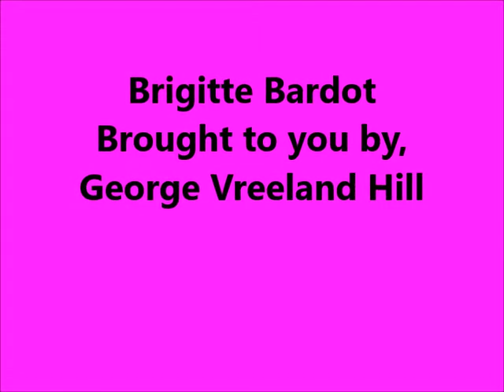Brigitte Bardot - French Goddess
Brigitte Bardot, the French goddess in photos.